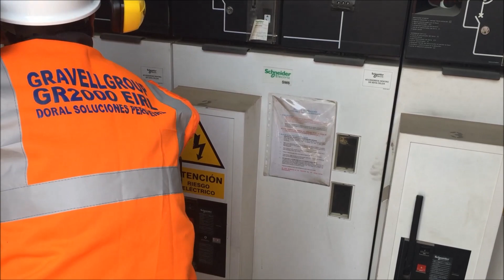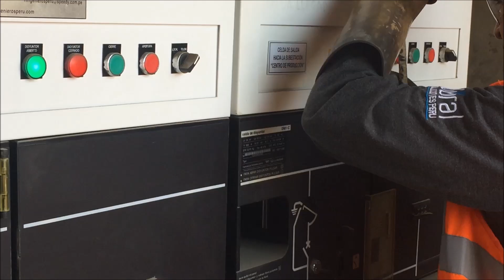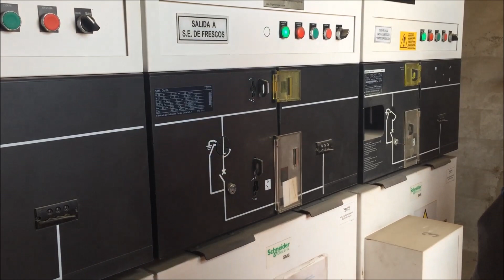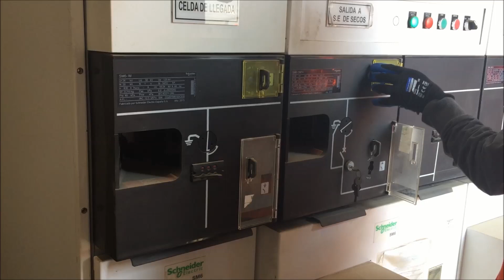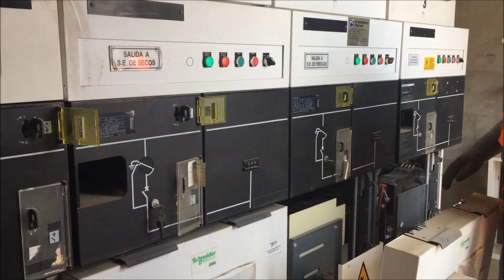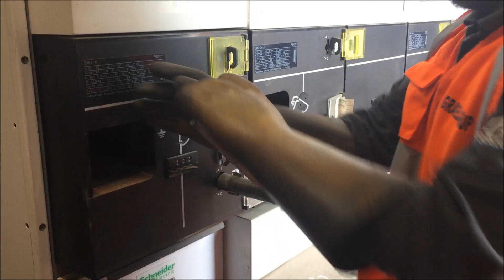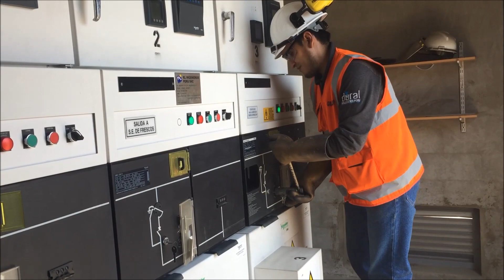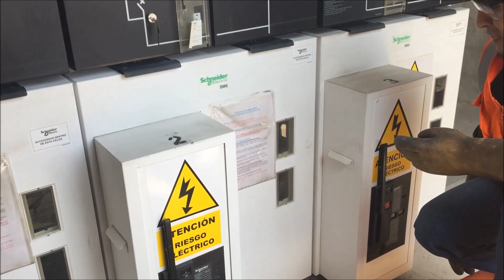MANTENIMIENTO DE CELDAS Y TRANSFORMADORES ELÉCTRICOS